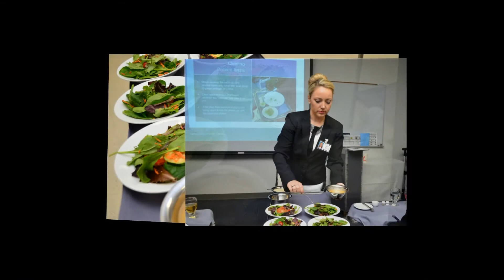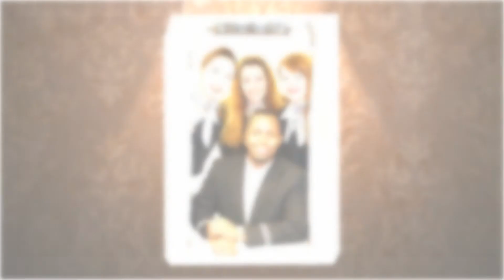Class 1543 - UNITED Flight Attendant Initial Training Video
This presentation is a collection of pictures and videos put together to show the journey of the class as they made their way through Initial Flight Attendant Training.